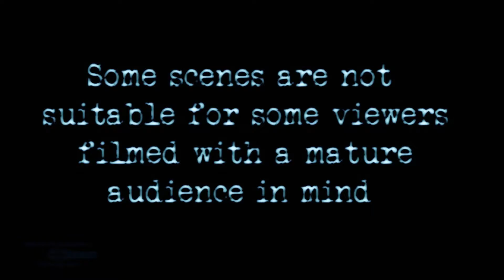STOKE HAUNTED royal oak 1 FROM THE VAULTS 28TH MAY 2012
Hi YOUTUBERS

we also do kit reviews
honest equipment reviews from our use in the field
from Camcorders to still cameras .k2 meters ghostboxes spiritboxes   evp recorders emf recording equipment
ir and uv lighting  and all aspects of paranormal investigating .

SUB TO SEE OUR EPISODES FIRST